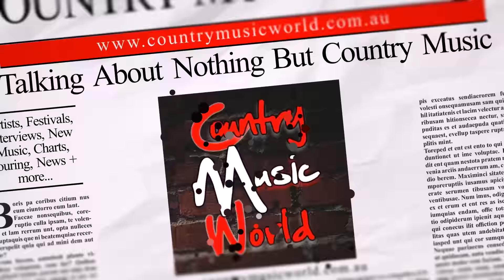Billy Bridge Interview with Mick & Jay - Country Music World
In this episode of Country Music World, Mick & Jay talk to Billy Bridge from Victoria about his new album "Stories Through Time" and about a normal day in the life of the Bridge family.

Billy has picked up a swag of #1 singles so far off this album and his current single "We Knew" (a duet with his beautiful wife Rebecca-Lee Nye) is sitting comfortably in the top 5 as we speak!

Thanks for joining The Country Music World!

FOR YOUR CHANCE TO WIN...!
Tell us who your favourite Australian Country Music Artist is for the chance to win our weekly mystery prize pack, winners are announced during our Monday edition videos.
Click HERE to vote:

WHO SHOULD WE INTERVIEW NEXT?
Tell us who you want us to interview next by commenting below and we'll see what we can set up for you!

ASK MICK & JAY YOUR QUESTION!
If you have a question you'd like to ask Mick or Jay regarding the Australian Country Music Industry, comment below and they'll answer it the best they can in one of their next videos for you.